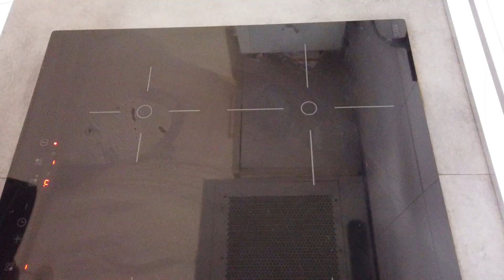Fasole rosie cu chiftele in sos /Fagioli rossi con polpettine in salsa/Red beans with meatballs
Recunosc ca imi plac chiftelele foarte mult astfel incat m-am gandit nu doar sa le prepar pur si simplu dar si sa le amestec cu fasole rosie ,morcov,ardei,ceapa sa iasa asa o mancarica mai altfel,si va asigur ca a fost pe placul mesenilor!

Ammetto che mi piacciono molto le polpette, quindi ho pensato non solo di prepararle ma anche di mescolarle con fagioli rossi, carote, peperoni, cipolle per cambiare un po 'di più, e vi assicuro che è stato un piacere anche per i ospiti!

I admit that I really like meatballs, so I thought not only to prepare them but also to mix them with red beans, carrots, peppers, onions to change a little more, and I assure you that it was a pleasure for the guests too!

Raccomandazioni per electrocasnici da usare molto convenienti:
Forno cucina
Set coltelli
Robot cucina
Piano cottura

Tutto il necessario in cucina